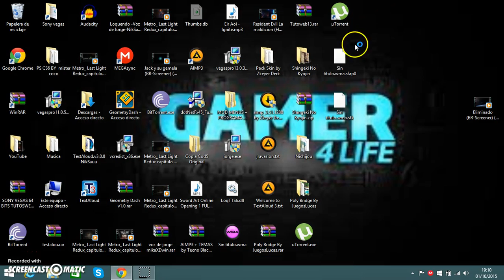Shingeki No Kyojin Descarga De Serie Completa Sub. Español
Bueno Chicos Espero Que Os Guste y Disfrutadlo.
Like Para Mas Descargas De Series Completas y Adiós.